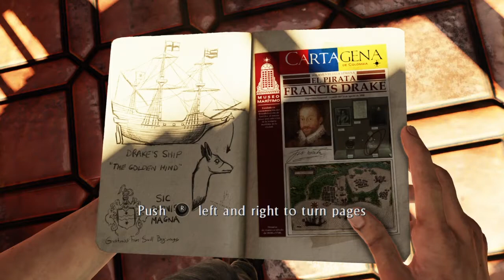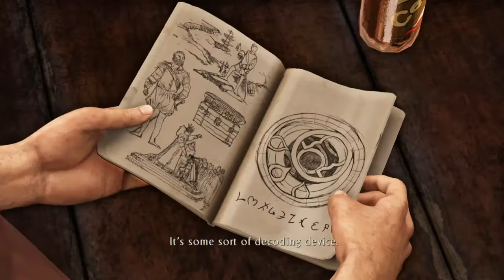Intro - Uncharted 3 Drake's Deception Walkthrough Gameplay Part 1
I hope you guys enjoyed this video if you did then make sure you smash the like button and if you are new to the channel then please hit the subscribe button and turn on my post notifications so you don’t miss a thing!